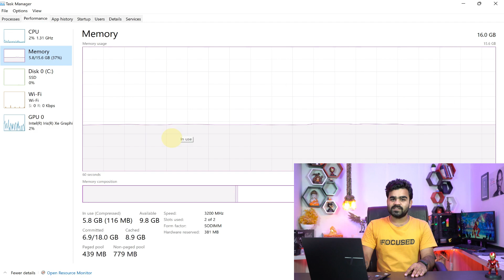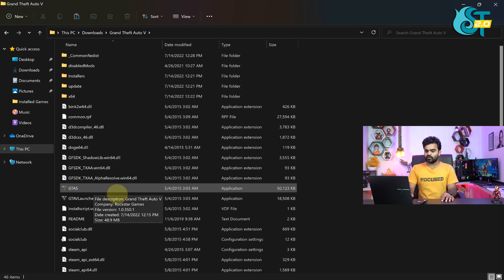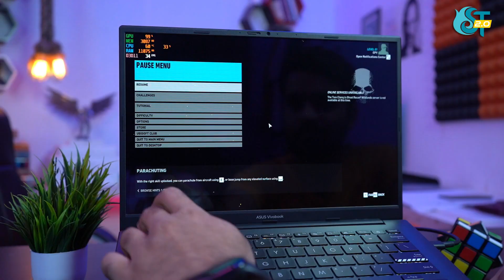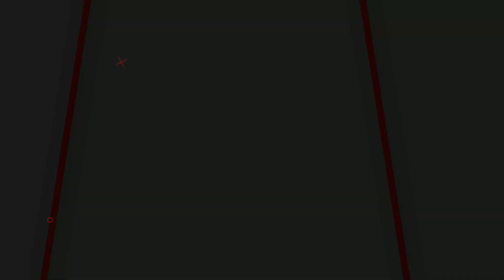Asus VivoBook S14 OLED S3402ZA⚡| GREAT LAPTOP for Professionals? | Gaming Review🔥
[Intel EVO Core i5 12th Gen/16 GB/512 GB SSD/Windows 11 Home]

[Intel EVO Core i7 12th Gen/16 GB/512 GB SSD/Windows 11 Home]

Best Samsung Galaxy Series Laptop
Samsung Galaxy Book2 Intel 12th Gen core i5
(8 GB/512 GB SSD/Windows 11/MS Office/Backlit Keyboard/Finger Print Reader)

Samsung Galaxy Book2 360 Intel 12th Gen i5 EvoTM
(16 GB/512 GB SSD/Windows 11/MS Office/Backlit KB/Fingerprint Sensor)

Samsung Galaxy Book2 360 Intel 12th Gen i7 EvoTM

Samsung Galaxy Book2 Pro 360 Intel 12th Gen i7 EvoTM Touchscreen 2-in-1 AMOLED
(16 GB/512 GB SSD/Windows 11/MS Office/with S Pen)